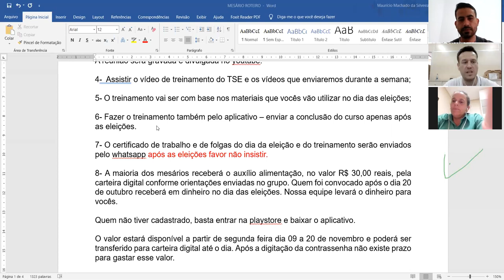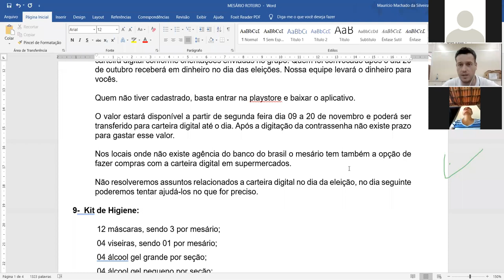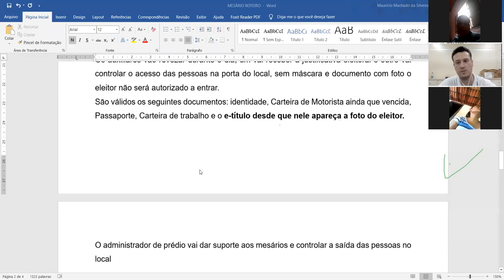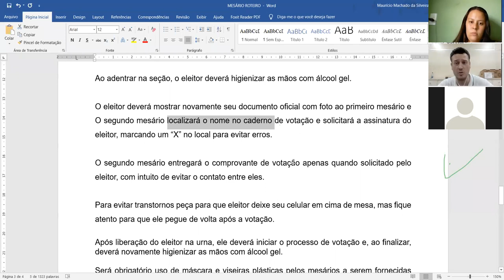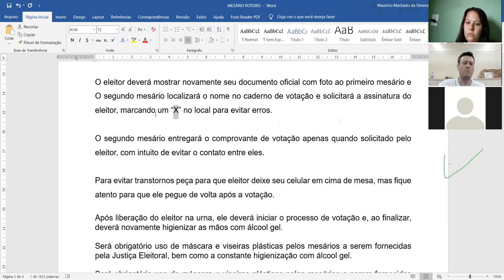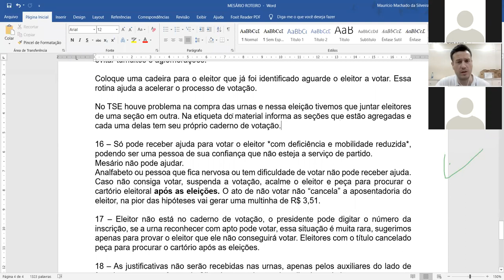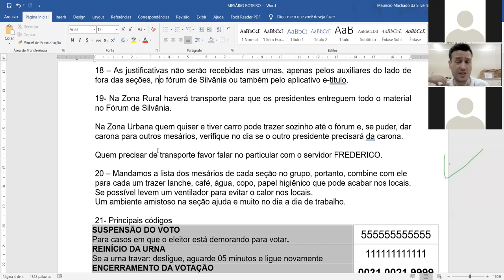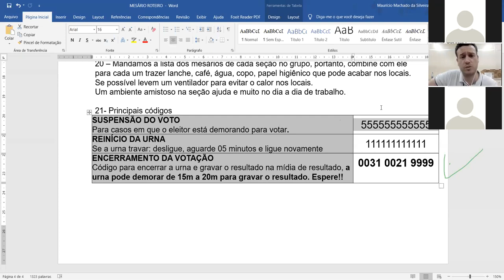Treinamento dos Mesários - Parte I - Zoom - Silvânia - Eleições 2020